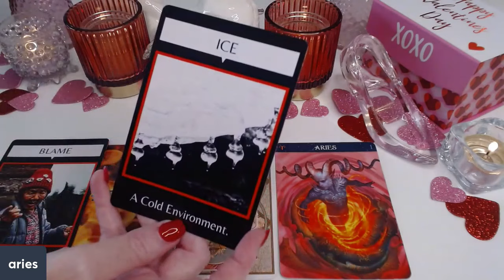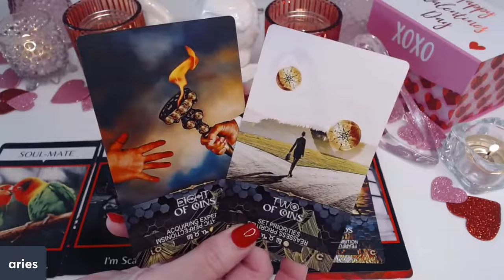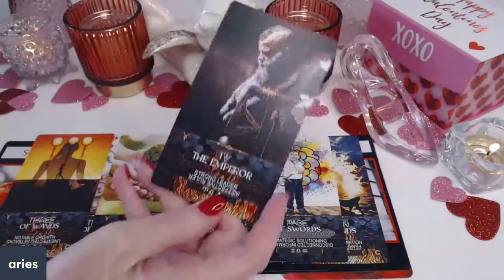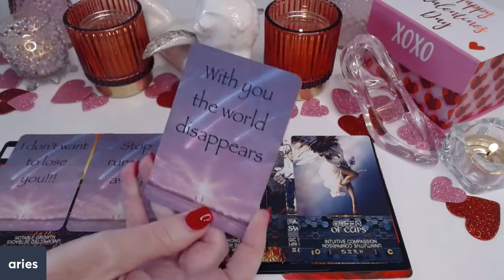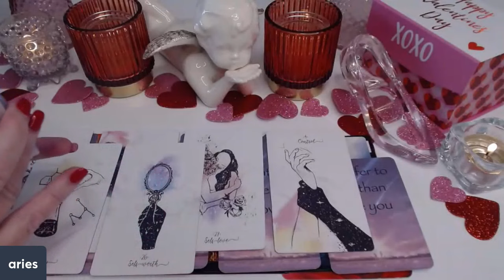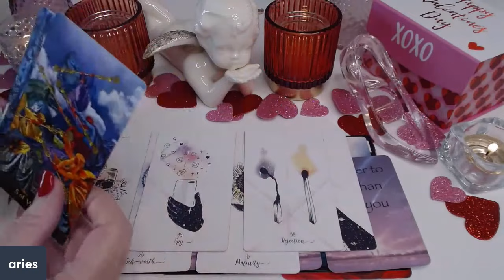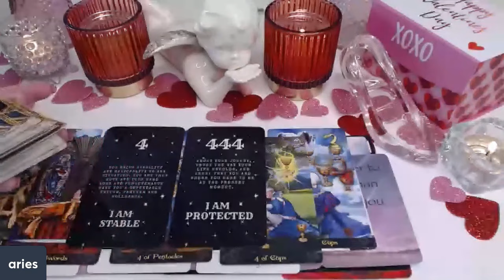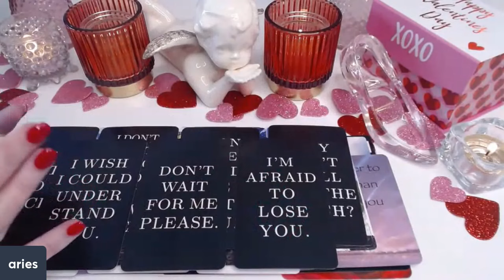ARIES ♈❤️‍🔥NO CONTACT ❤️‍🔥NO MORE GAMES TIME TO BE OPEN❤️‍🔥SOMEDAY WE WILL BE TOGETHER AGAIN❤️‍🔥